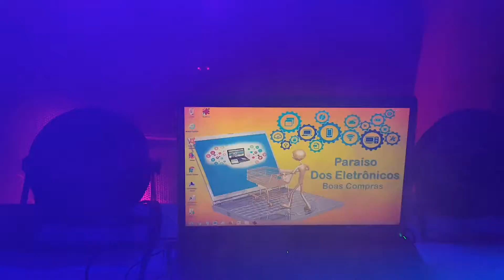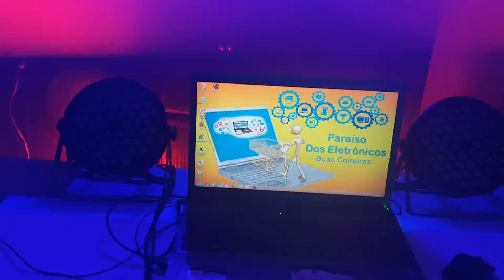Canhão Jogo De Luz Strobo Laser 54 LED Projetor Rgbw Refletor 120w LEDs Profissional LK-154B